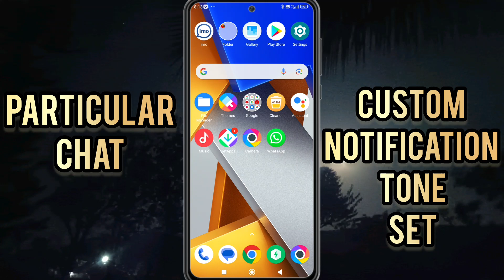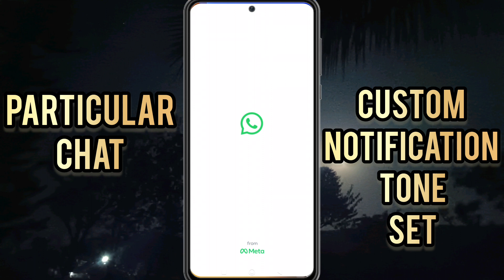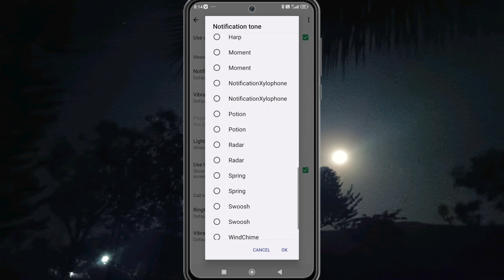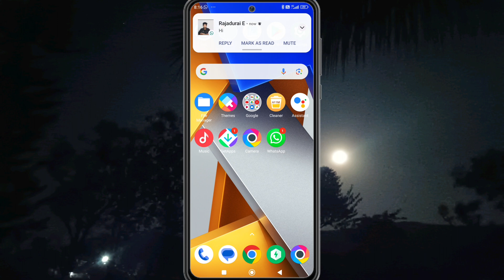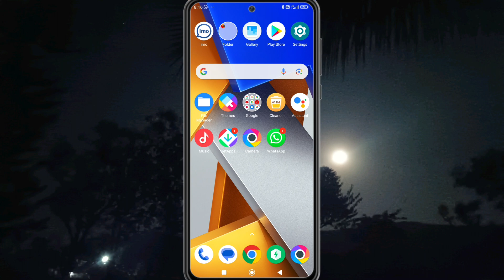How to Set Whatsapp Custom Notification Tone \ Set Whatsapp Particular Contact Notification Tone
How to Set Whatsapp Custom Notification Tone

My Social 🌐